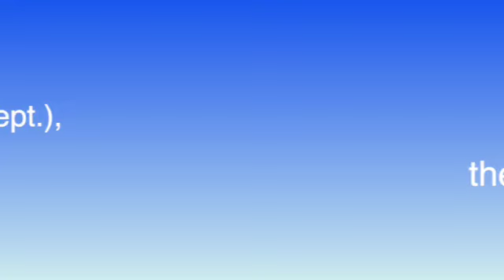The Saints (Week of 3 September), the Doctors, and Reading